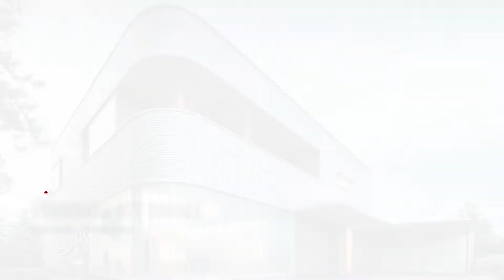Referenzobjekte mit PREFA Strangpressprofilen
Das PREFA Zackenprofil und die Profilwelle aus Aluminium eignen sich perfekt für außergewöhnliche Projekte.
Die hochwertigen Fassadenprodukte sind vielfältig einsetzbar und ermöglichen großen Gestaltungsspielraum.